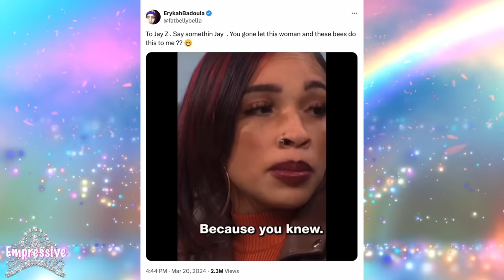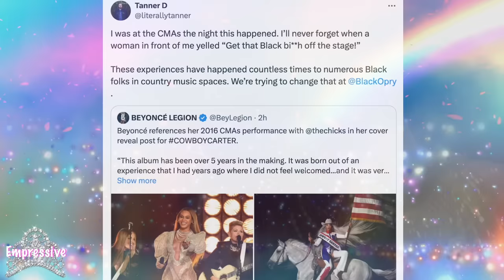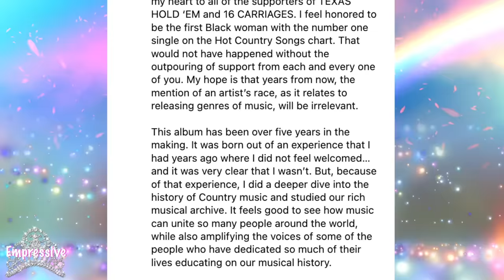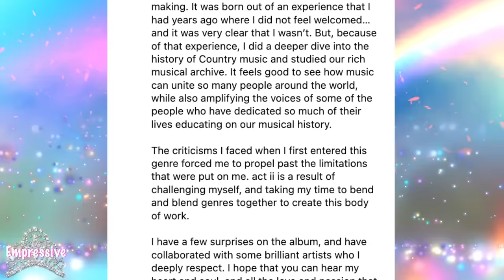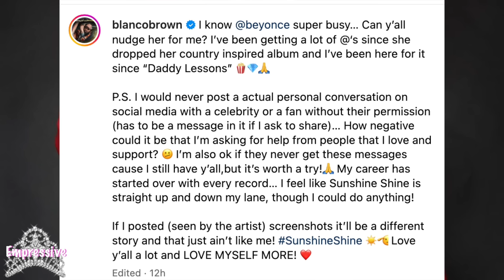Beyonce's REVENGE on the Country Music Industry | Erykah Badu SHADES Beyonce for "copying" her..huh?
00:00 Intro
00:51 Erykah Badu SHADES Beyonce and calls out Jay-Z
03:34 Beyonce made a country album after facing backlash at the CMAS
07:57 Why Black Country singers are struggling
10:38 A list of current black country singers
12:34 K. Michelle's country music journey
16:29 Beyonce receives support from other black country singers

List of Country Artists and some songs I like:
-Blanco Brown -“The Git Up”
-RVSHVD (Rashad) - “Dirt Road”,  “Hit Different"
-Reyna Roberts - “Miranda”
-Tanner Adell - “Buckle Bunny”, “Trailer Park Barbie”, “Backroad”
-Shaboozey - “Let It Burn”, “Vegas”, “Anabelle”
-The Bros Fresh “Your Energy”
-Breland - "My Truck", "For What It’s Worth", "Happy Song", "Throw It Back"
-Brittany Spencer - "I Got Time", "Bigger Than The Song"
-Julie Williams - "Southern Curls", "Sugarcoat"
-Mickey Guyton - "Better Than You left me"
-Tony Evans Jr "Somebody’s Gotta Do"
-Chapel Hart - "You Can Have Him Jolene"
-O.N.E The Duo - "Feels Good", "Hoedown"
-K Michelle  "Tennessee", "Just Like Jay", "If It I Ain’t Love"
-The War And Treaty - "That’s How Love IS Made"
-Keke Wyatt - “You” (Keke is not a country but her song “You” is)

OTHER country artists: Rissi Palmer, Denitia, Rhiannon Giddens, Miko Marks, Kane Brown, Jimmie Allen, MADELINE EDWARDS, Camille Parker, Allison Russell

Lil Nas X vs. the Country music industry | African Americans in Country Music